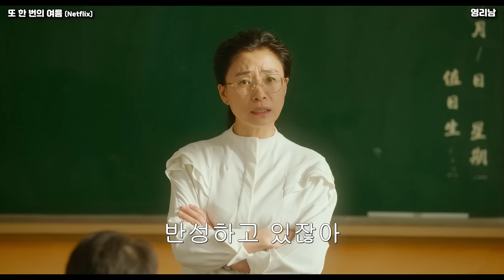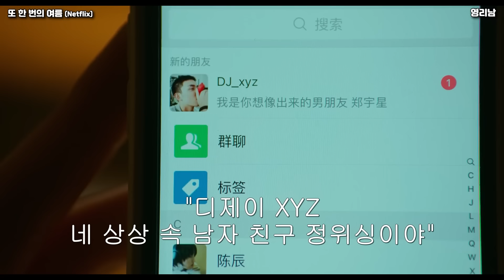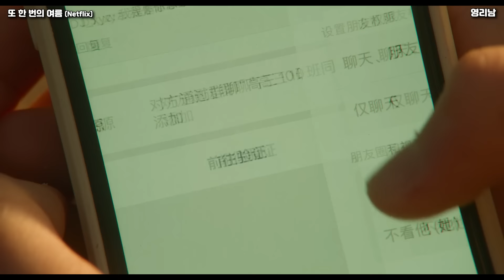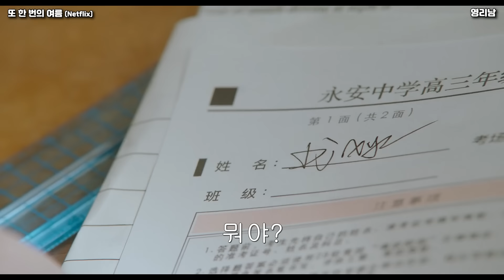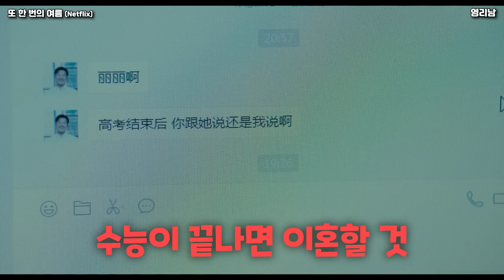≪21분 순삭≫ 귀여운 소녀가 학교 존잘남과 사귄다고 거짓말해서 생긴 일 [결말 포함]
구독자님들의 피드백을 통해
더 나은 모습으로 성장하고
항상 좋은 모습 보여드릴 수 있도록 열심히 하겠습니다!

영화제목 : 또 한 번의 여름 (Upcoming Summer, 2021)